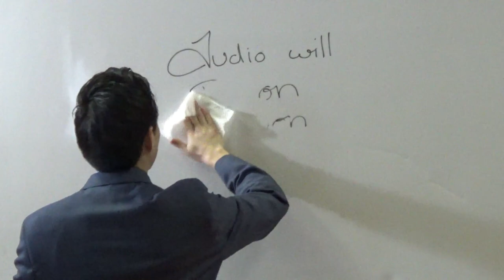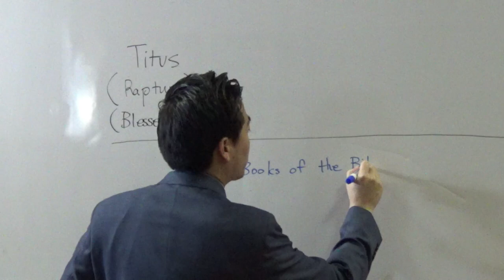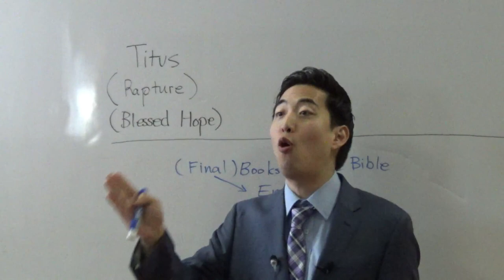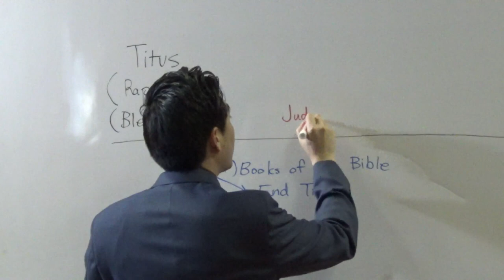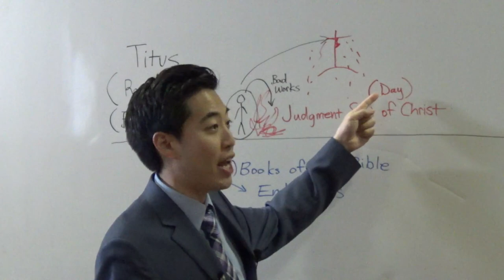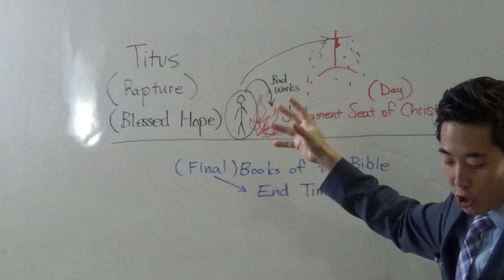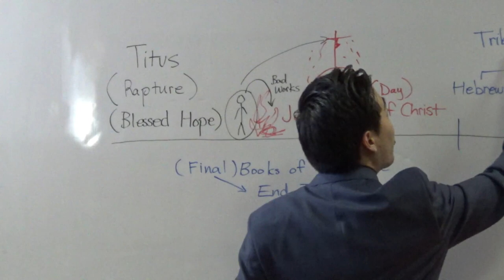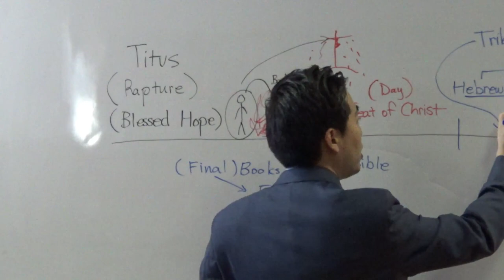Books of the Bible Match in Sequence with Last Days | Dr. Gene Kim